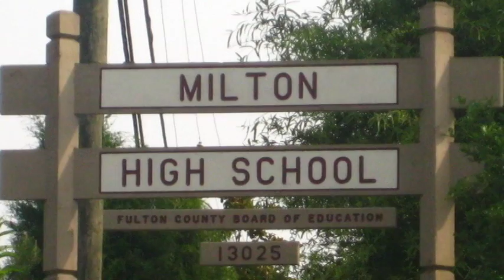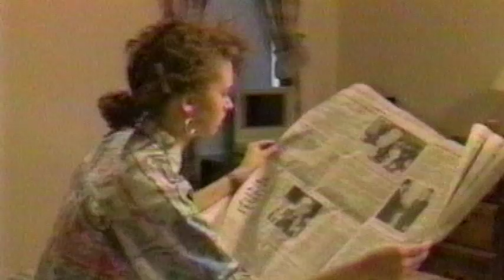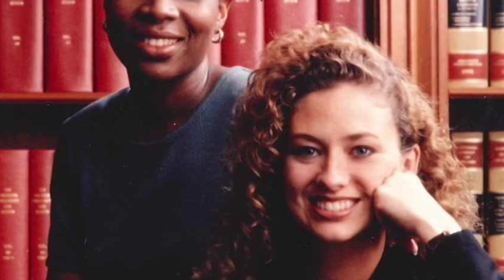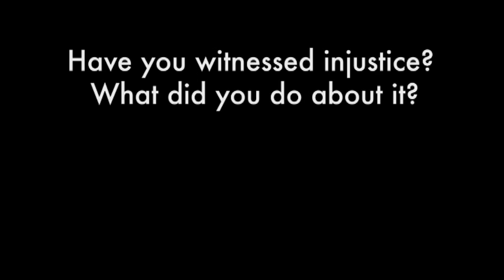Layli Miller-Muro: Protecting immigrant women & girls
Layli Miller-Muro is the Executive Director of the Tahirih Justice Center, a non-profit organization dedicated to protecting women from human rights abuses through the provision of legal aid and public policy advocacy. Miller-Muro founded the organization in 1997 following her involvement in Matter of Kasinga , a high-profile case that set national precedent and revolutionized asylum law in the U.S. Fauziya Kassindja, a 17-year-old girl who fled Togo in fear of a forced polygamous marriage and female genital mutilation, was granted asylum in 1996 by the US Board of Immigration Appeals. This decision opened the door to gender-based persecution as grounds for asylum. Using her portion of the proceeds from a book she and Kassindja co-authored about the case, Do They Hear You When You Cry? , Miller-Muro established Tahirih. (Washington, DC)

Camera by Shane Lamberth / Interview & Editing by Jennifer Brandel / Produced by Jennifer Brandel